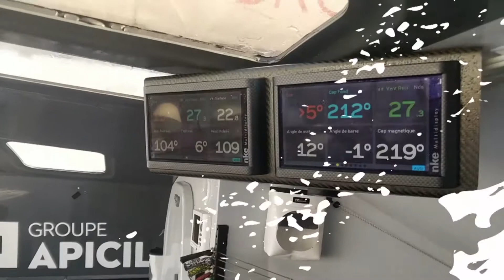Vendée Globe D+6, en la latitud de Canarias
Llegado a Port-Olona a primera hora de la tarde, Jérémie Beyou nos asegura que partirá si se puede reparar Charal
Jean Le Cam, inoxidable a bordo de su IMOCA 2007, lideró la carrera a las 3 p.m. frente a los foilers
Alex Thomson, Charlie Dalin, Thomas Rettant y Kevin Escoffier también se están preparando para el alisio
Más de 900 millas separan ahora la cabeza de la flota de los últimos, atrapados en un viento muy suave